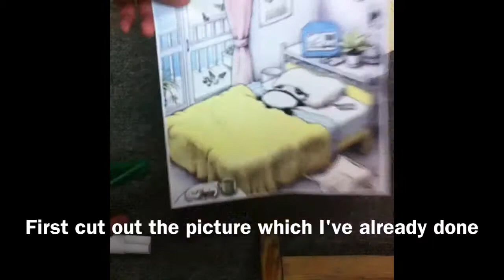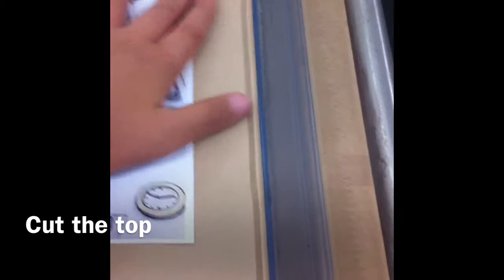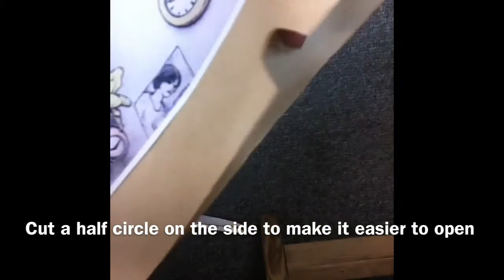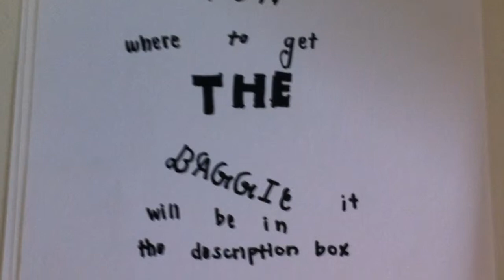DIY : Tarepanda File Folder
You can get the bags at Uline.com for an extremely affordable and cheap price :)